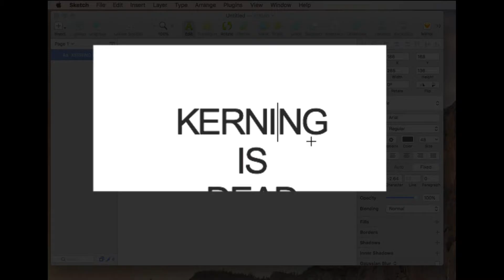"Kerning" is dead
Sketch uses the traditional printing term for adjusting the space between letters, and lets you make subtle adjustments,  but exports only the broadest “tracking” applied to the whole element